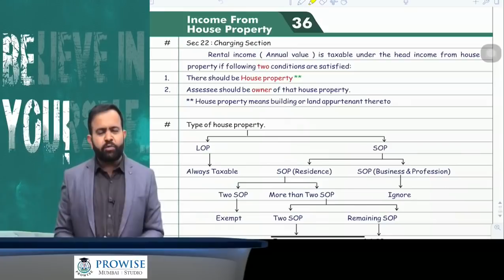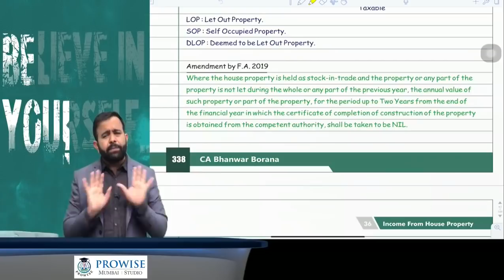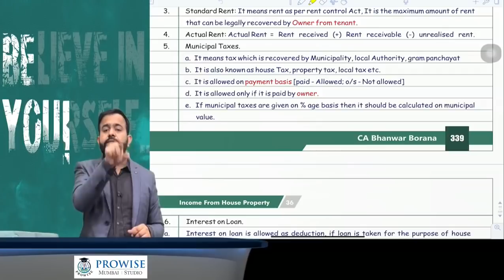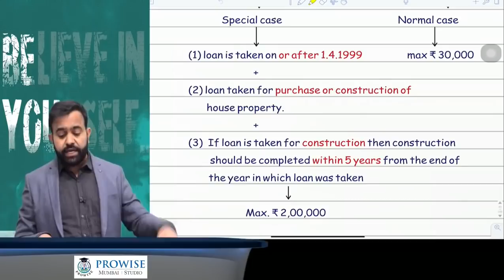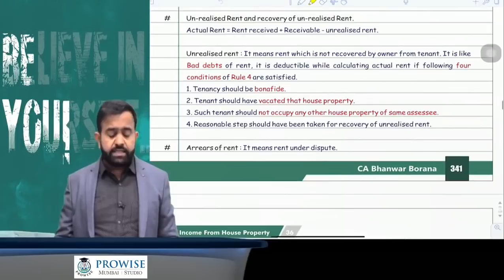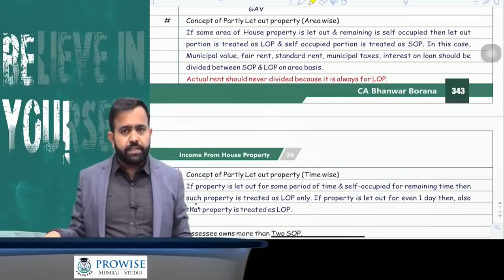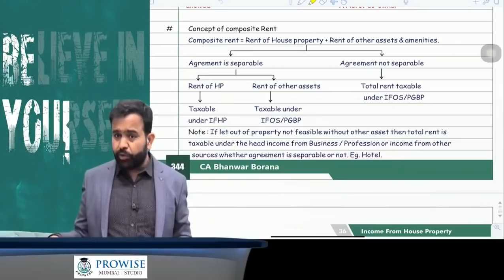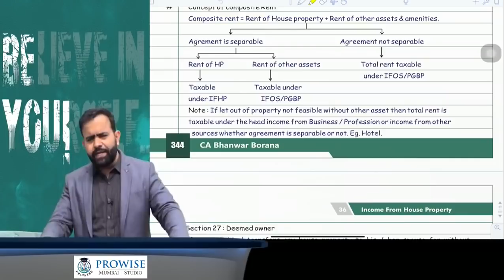CA INTER Revision MAY/NOV-21 Part- 6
Hello People,

TOPIC : IFHP